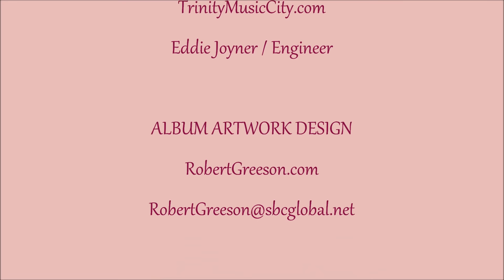Faith And Freedom © 2007 - Song #5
Warning: Unauthorized music downloads or reproduction of this video is prohibited under copyright law, and subject to criminal prosecution.